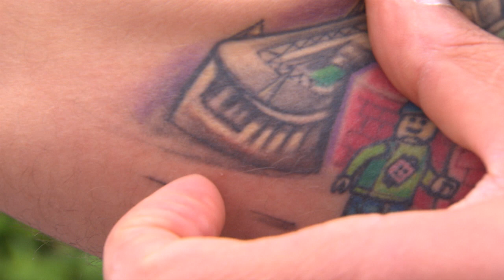Folge 108, Outtake 1: "Anschlag aufs Lego-Männchen!" | PS Profis